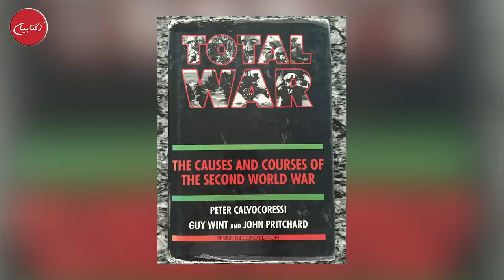Mailbox with Aftab Iqbal | Big B as host | Bloopers | Episode 35 | 10 July 2021 | Aftabiyan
For the first time, Big B has got the responsibility to host your favorite show Mailbox.
Bloopers

Aftabiyan is Aftab Iqbal's New Web Channel. This Channel is specially dedicated for Aftab Iqbal's Vlogs, Sitcom Shows, Crime Stories and Behind the Scenes of Programs like Khabaryar, Open Mic Cafe etc.